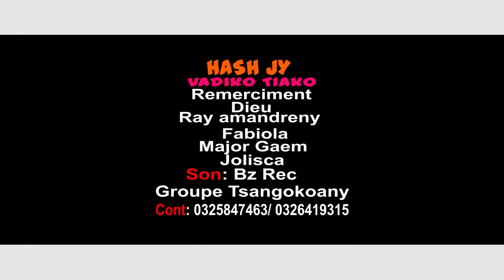HASH JY - VADIKO TIAKO (Nouveauté Gasy 2023)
HASH JY - VADIKO TIAKO